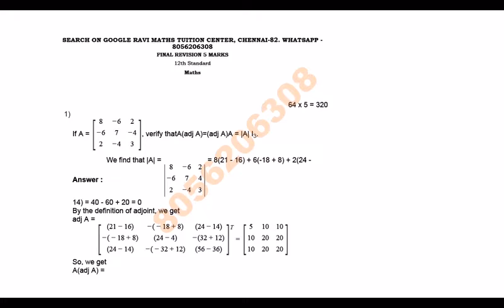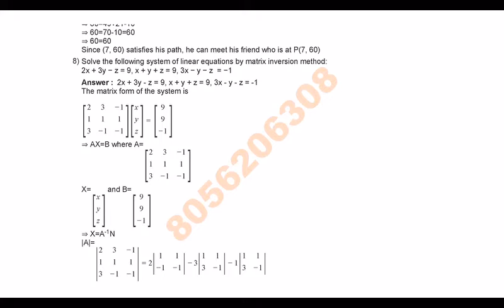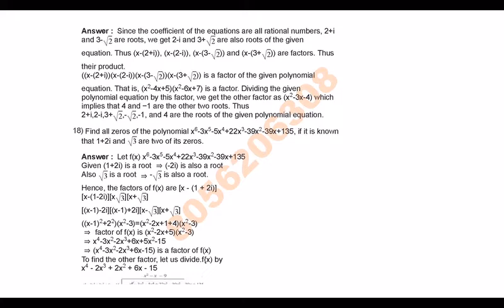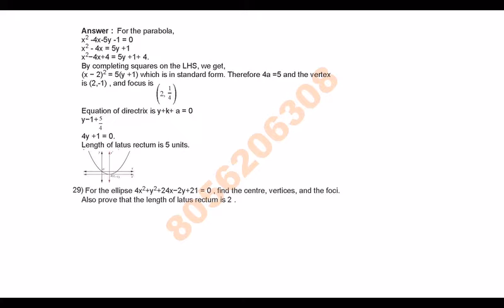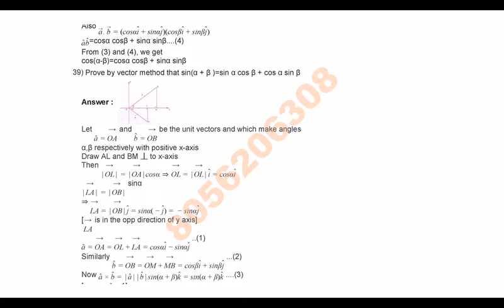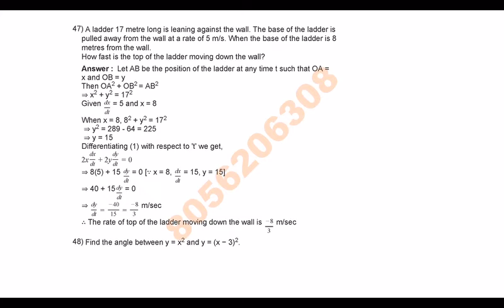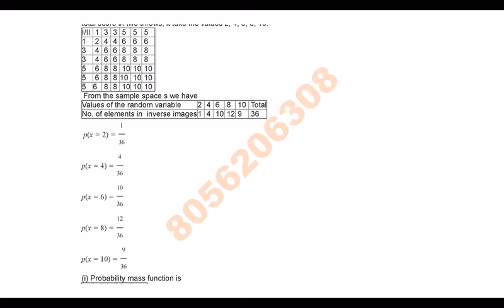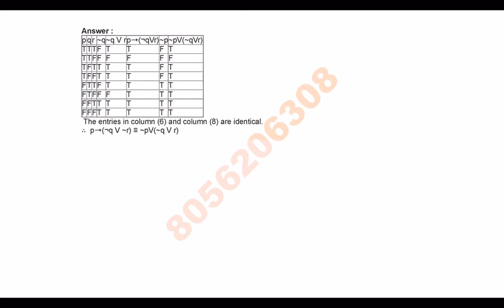12TH MATHS 5 MARKS FINAL REVISION